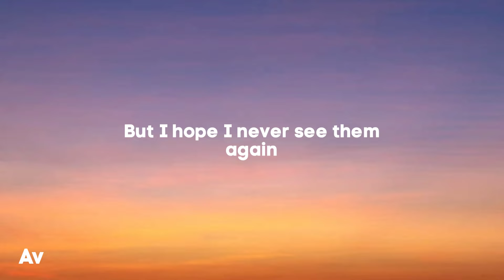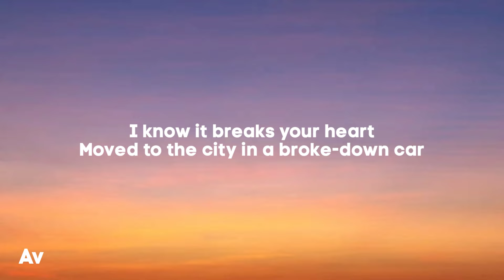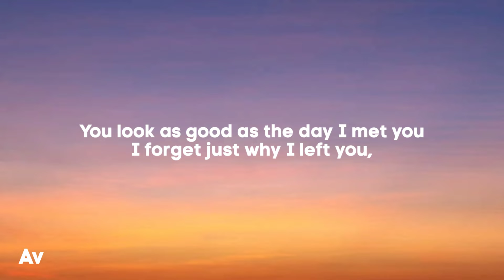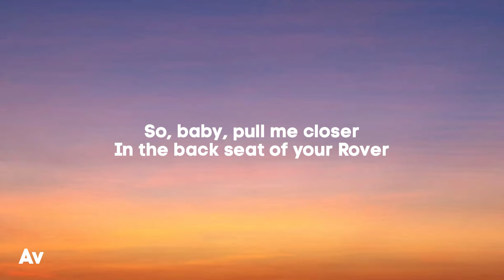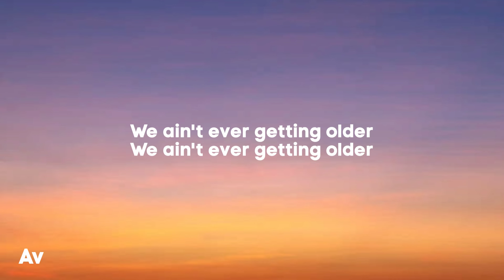The Chainsmokers - Closer (Lyrics)